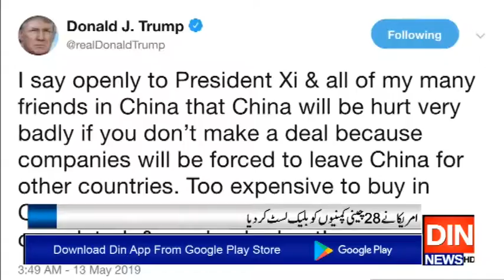امریکا اور چین کے درمیان تجارتی جنگ میں شدت آگئی